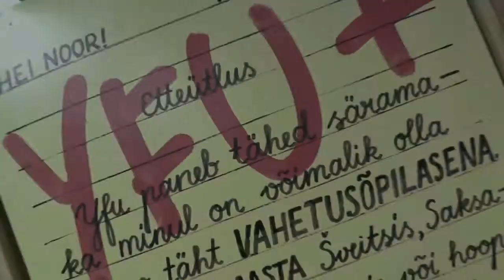YFU vahetusõpilane Henri kutsub vahetusõpilaseks Saksamaale ning Eestisse tänavatantsu avastama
Henri, kes käis Saksamaal, räägib kuidas kogeda kultuure JJStreetiga